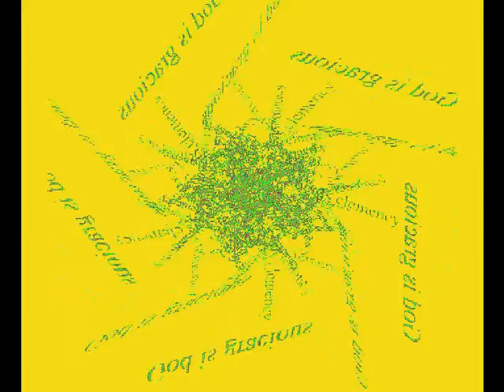Godfather Stop Motion God 34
God is mercy, Godfather is merciful, The grace of God, God is kind,
God is clemency, Stop Motion, pray,